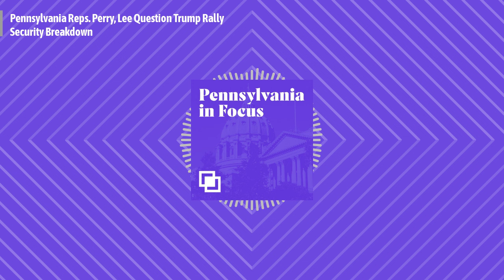Pennsylvania Reps. Perry, Lee Question Trump Rally Security Breakdown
Two of Pennsylvania’s congressional lawmakers probed U.S. Secret Service Director Kim Cheatle on Monday about the agency’s communications minutes before a gunman opened fire at a July 13 campaign rally, nearly killing former president Donald Trump. Like most members of the House Oversight Committee, however, they were left with more questions than answers. Such as why the agents assigned to protect the former president that day were far shorter than his 6-foot-3-inch frame, at what point suspicious individuals become threats and under which conditions are events postponed or cancelled.